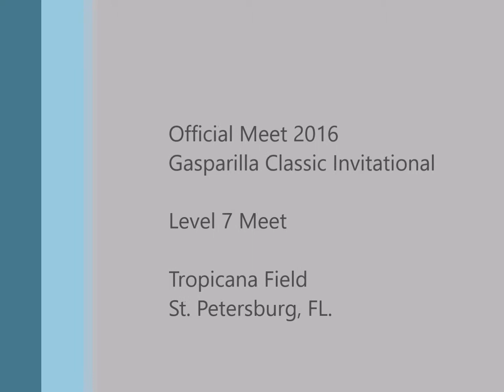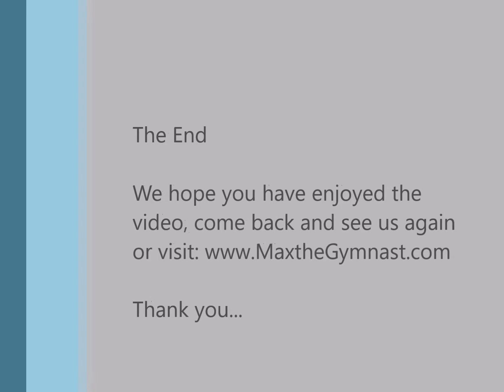Max Rubin the Gymnast - Official Meet (Vault) - Gasparilla Classic 2016